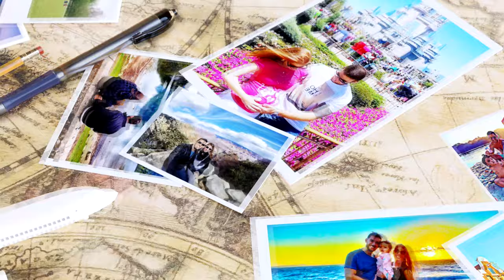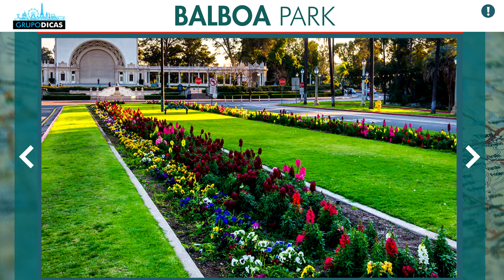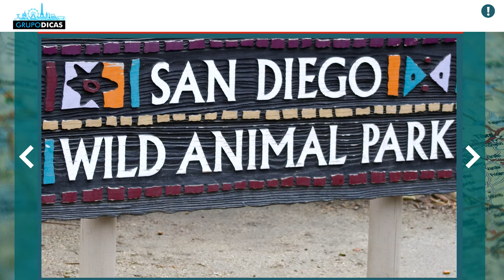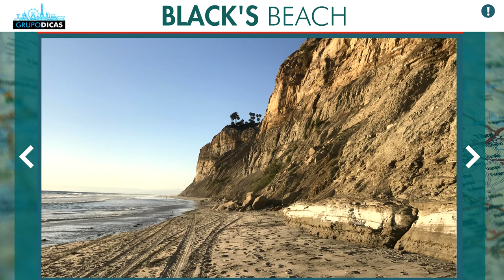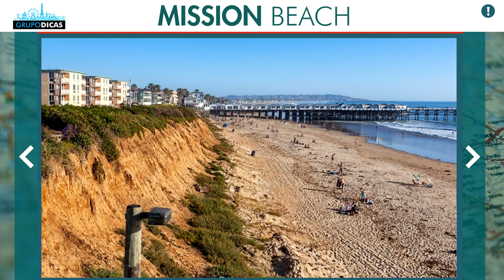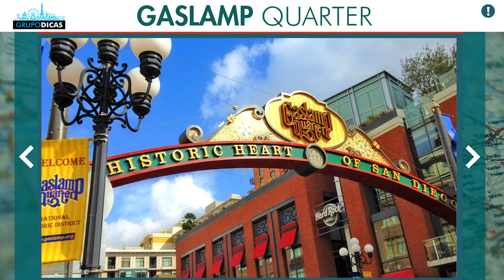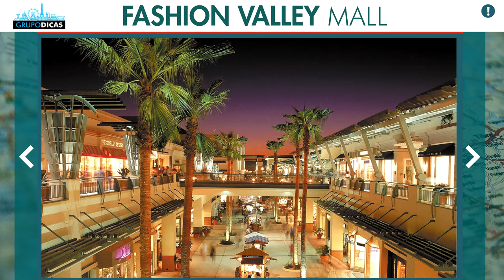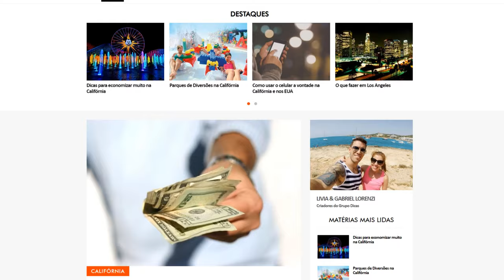O que fazer em San Diego! Todas as dicas, praias, passeios, compras, e pontos turísticos!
Saiba o que fazer em San Diego! Vamos dar todas as dicas, praias, passeios, compras, e pontos turísticos! SeaWorld, Balboa Park, San Diego Zoo, La Jolla, Gaslamp Quarter e muito mais!
Nessa página você vai encontrar todos os links que citamos no vídeo e os links importantes para você montar sua viagem à Califórnia e Las Vegas. Uma forma de mantermos todos eles em um único lugar, atualizados e da forma mais organizada possível. Nessa página você vai encontrar tudo que precisa para montar sua viagem, sempre com os melhores preços e serviços. E muitos descontos que negociamos sempre com as empresas e já estão dentro desses links automaticamente! Já salva essa página que você usará muito no planejamento da viagem.

Espero que tenham gostado das dicas de o que fazer em San Diego! Os principais pontos turísticos de San Diego. Saiba o que fazer em San Diego! Vamos dar todas as dicas, praias, passeios, compras, e pontos turísticos! SeaWorld, Balboa Park, San Diego Zoo, La Jolla, Gaslamp Quarter e muito mais! Comentem ai! :)